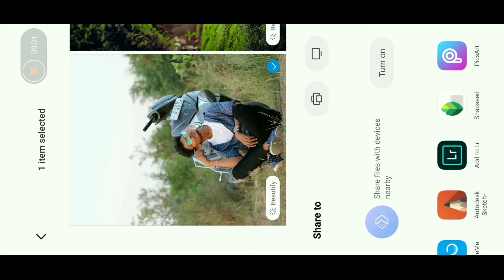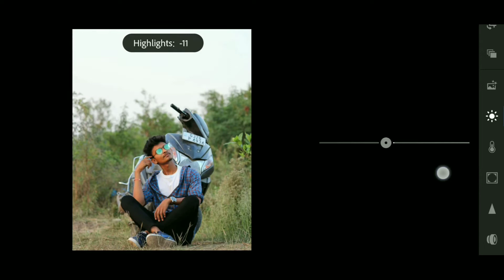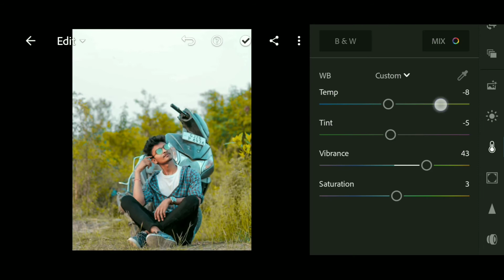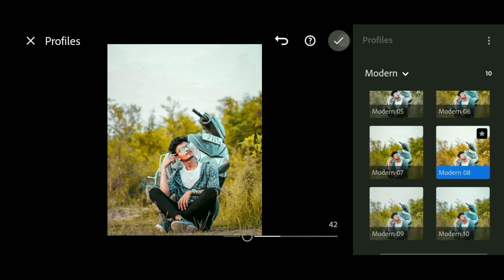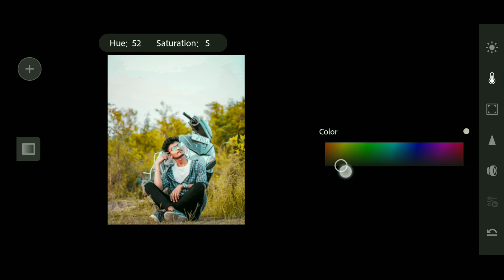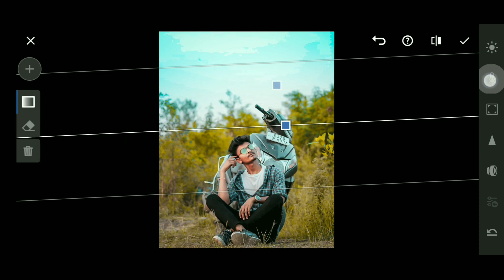Lightroom background change photo editing in mobile - Best protrait colour correction editing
Shere
Comments